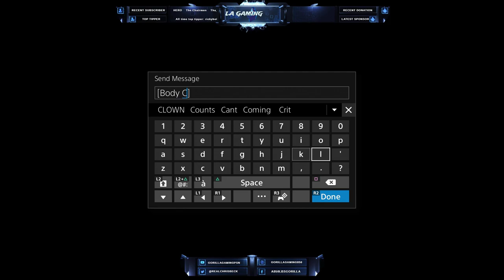[Warframe]PS4] 🦍Gorilla Gaming®| Rhino & Nyx Relic Farming